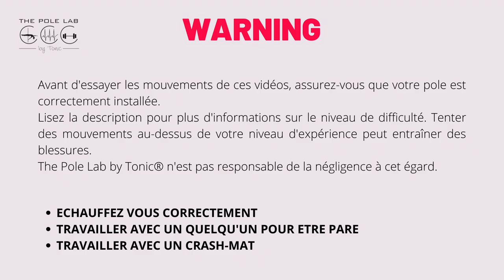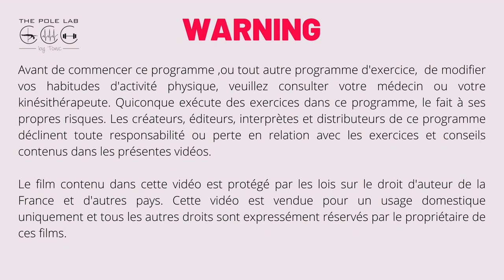🇫🇷 Pole dance tutoriel, CARROUSSEL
Bienvenue sur la chaîne youtube de votre plateforme 100% pole dance.
Avant de pratiquer veillez à vous être bien échauffé.
Respecter votre niveau ! N'hésitez pas à consulter nos plans d'entrainements sur notre site internet ou à nous suivre sur les réseaux pour avoir encore plus de contenu!
Bon training !